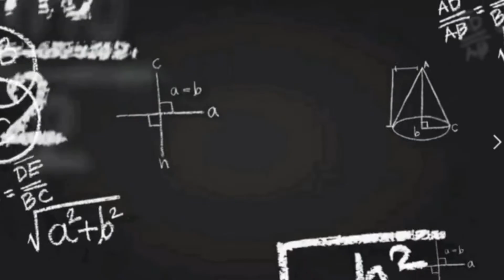Conozcamos más sobre Tecún Umán